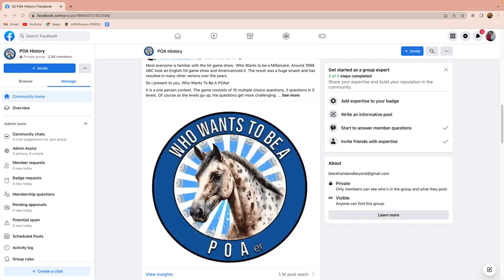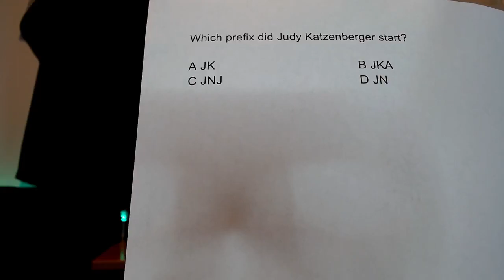Episode 62 Who wants to be a POAer 1